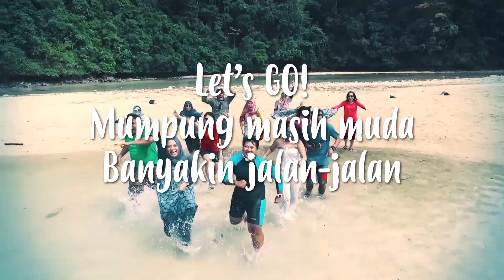Jalan - Jalan Ala BNI